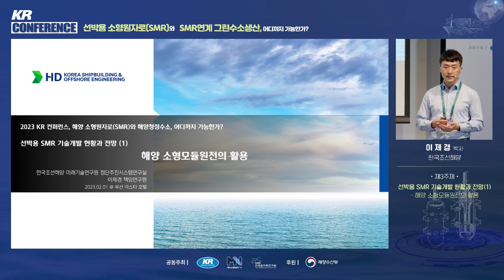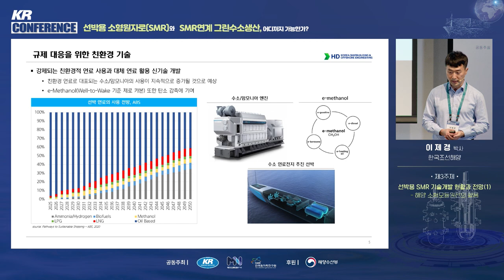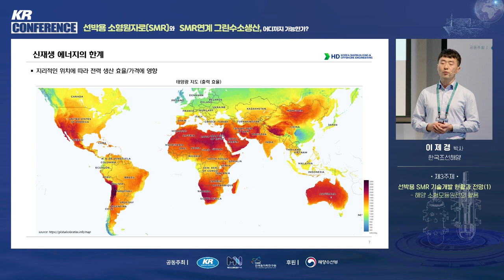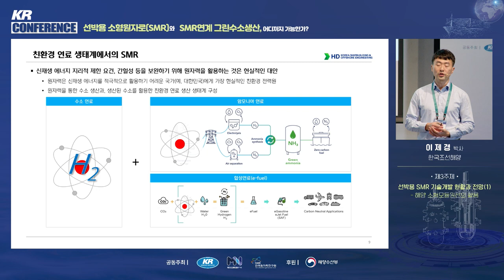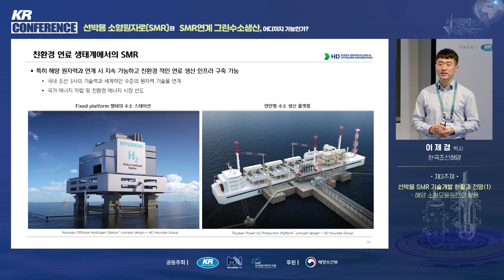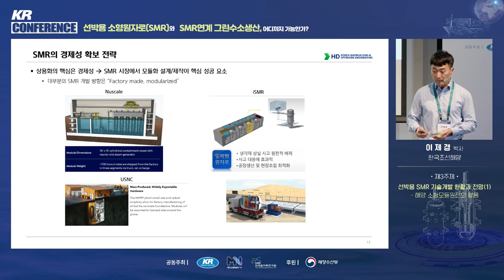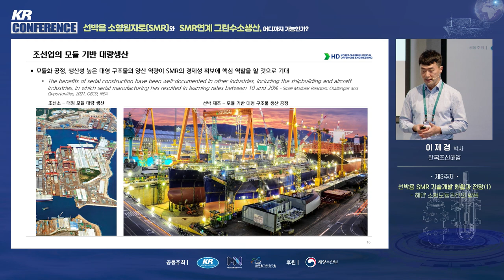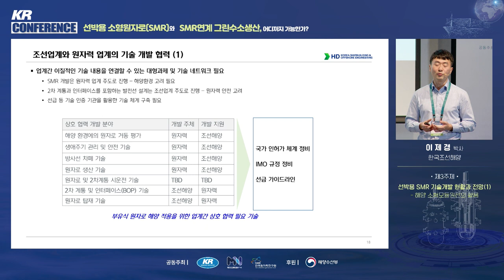[2023 KR 컨퍼런스] 선박용 SMR 기술개발 현황과 전망(1) - 해양 소형모듈원전의 활용ㅣ이제경 박사 (한국조선해양)